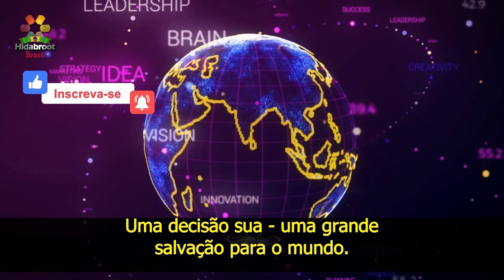Rabino Eli Amar - Não há mais pânico do coronavírus - Hidabroot Brasil (2020)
O pânico criado pelo coronavírus nos leva a pensar um pouco
O que o Todo-Poderoso realmente quer de nós
Ele realmente quer nos assustar?
D'us ama todos
Ame o povo de Israel
Ele não quer nos trazer, D'us não
permita, a um estado de pânico
Mas tem vezes em que O Criador
está tentando nos acordar
O coronavírus pode nos levar
a fortalecer a nossa fé
Nós precisamos saber que
Quem que gerencia o mundo
É apenas o próprio D'us
E essa bactéria tão pequena
que ninguém a vê
Apenas com um
microscópio de laboratório
Consegue desativar bilhões
Bilhões em todo o planeta
Consegue desativar bilhões no mundo
inteiro e também o povo de Israel
Por quê? Porque há alguma coisa
aqui que O Criador quer despertar em nós
E a questão é: qual é a mensagem que D'us
Quer despertar em nós sobre o Coronavírus
sem pressão.
O que o Criador deseja?
Aqui agora chegou a fase
que até as crianças
não vão às escolas.
as crianças são sempre
o nosso "ponto fraco"
O Criador
como se fosse
nos acorda,
No começo, houve algumas restrições aqui
e ali. Depois há doentes aqui e ali
De repente, chega
também às crianças
É para nós acordarmos - no que O
Criador quer que acordemos?
Pensei, e vou compartilhar
com vocês esse pensamento
Geralmente quando há suspeita
Então a pessoa fica de quarentena
Esse isolamento
dura 14 dias, duas semanas.
Há mais um lugar na Torá
onde também encontramos
isolamento por 14 dias
Quando uma pessoa tem lepra
uma mancha na pele, não tão claro o que
que é, não sabem aonde isso vai levar
O sacerdote diz a ele: Ok,
fique isolado
durante 7 dias E depois disso,
você fica mais sete dias
Um total de 14 dias
durante esses 14 dias,
está sendo esclarecido
se vai para uma
situação negativa
ou vai equilibrar, e então o
homem volta à vida normal
Por que a lepra
chega a uma pessoa?
Esta lepra não é
uma doença de pele
Não se vai com lepra ao médico, você vai
ao sacerdote , Porque ela tem uma mensagem
Então está escrito nos Sábios que a
lepra vem por causa do pecados da fala:
maledicência, fofoca, ódio
livre, criticando o outro
falar mal um do outro
conflito, palavras negativas
Uma vez que usamos a fala
de um jeito ruim
imediatamente vem esse
castigo da lepra
lhe dizem: você falou,
você criou uma briga
você deve sentar sozinho
agora fora do acampamento
É muito interessante que uma
das primeiras coisas que
fazem com um suspeito que
precisa estar de quarentena,
É colocar uma máscara na boca.
a fala... a fala